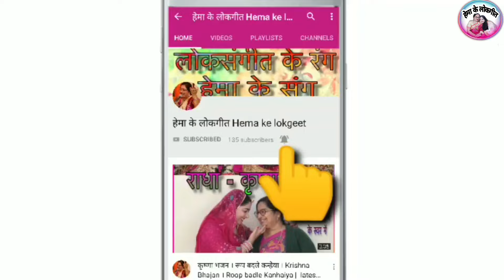बन्ना गीत।लाल दरी अंगना में बिछवा दे रे बन्ने।Lal dari angana me|Banna geet by hema ke lokgeet